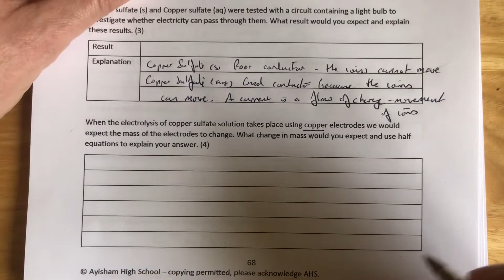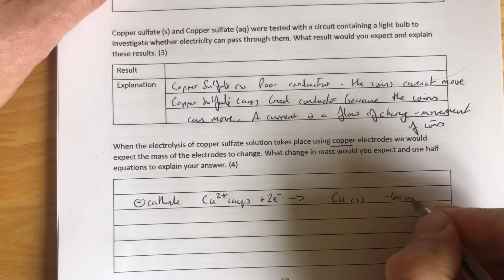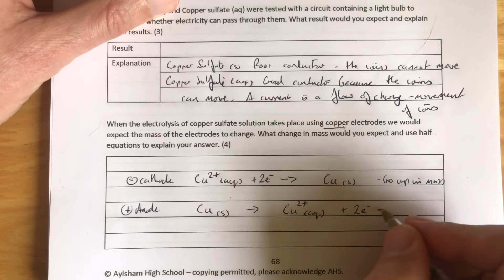Revision chemistry electrolysis of copper sulfate mass of copper electrodes